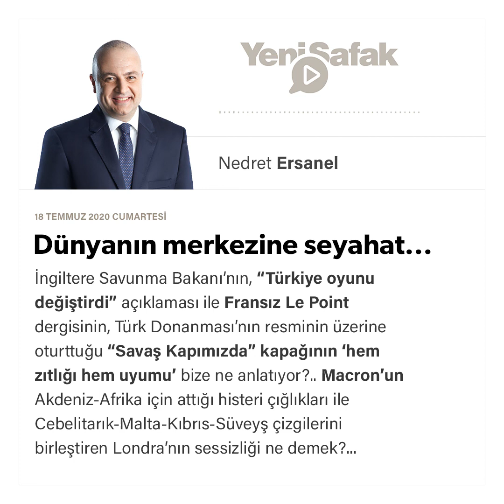Nedret Ersanel - Dünyanın merkezine seyahat... - 18.07.2020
İngiltere Savunma Bakanı’nın, “Türkiye oyunu değiştirdi” açıklaması ile Fransız Le Point dergisinin, Türk Donanması’nın resminin üzerine oturttuğu “Savaş Kapımızda” kapağının ‘hem zıtlığı hem uyumu’ bize ne anlatıyor?..

Macron’un Akdeniz-Afrika için attığı histeri çığlıkları ile Cebelitarık-Malta-Kıbrıs-Süveyş çizgilerini birleştiren Londra’nın sessizliği ne demek?..